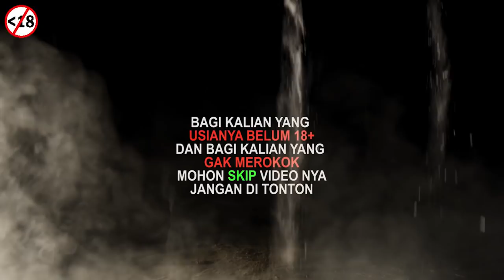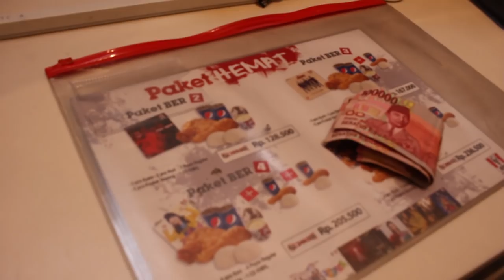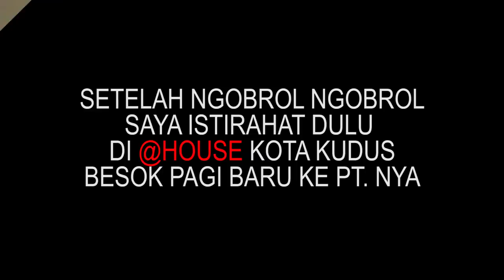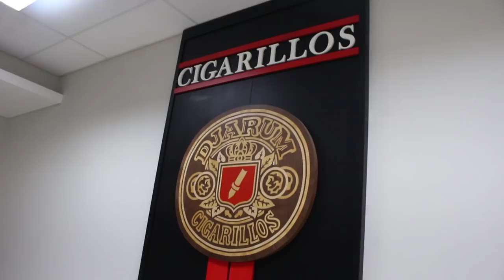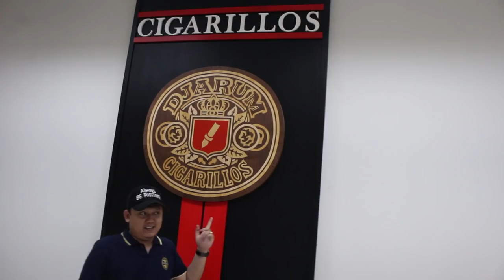PERJALANAN MENUJU PT.DJARUM - KUDUS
salam kang mas, kali ini saya otw PT.Djarum dulu, untuk melihat bagaimana pembuatan cerutu dos hermanos, dan cigarillos, dan banyak lagi,,,,,,

DI VIDEO INI SAYA HANYA BERBAGI PENGALAMAN SAJA
TIDAK ADA MAKSUD LAIN LAIN...

PERHATIAN KERAS: USIA DI BAWAH 18 TAHUN, JANGAN TONTON VIDEO NYA, SKIP SKIP SKIP VIDEO NYA TERIMAKASIH

Tonton sampe abis ya KANG MAS KU SEMUA
Budayakan Menonton sampe abis ya KANG MAS, biar ENGGAK GAGAL FAHAM..
hehehehehehehe

Remember My Friends!

CERUTU BUKAN GANJA APALGI NARKOBA.
TOLONG JANGAN SAMAKAN CERUTU DENGAN BARANG-BARANG HARAM